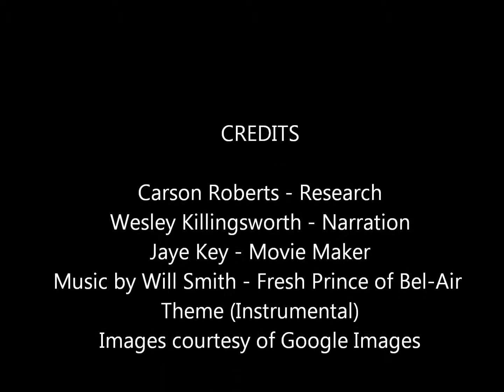Careers in Law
Careers